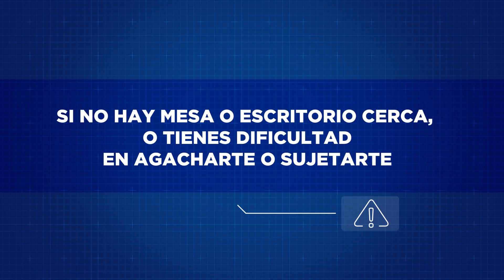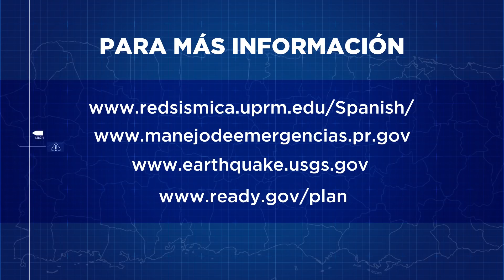¿Qué hacer antes, durante y luego de un terremoto?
Te compartimos una guía sobre qué hacer antes, durante y luego de un terremoto.